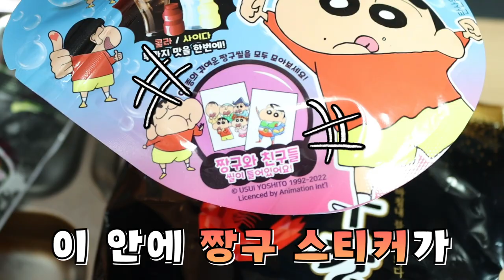블랙VS핑크 급식: 편의점 신상 다 가져왔다!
블랙 대 핑크 급식!
어떤 급식이 더 마음에 드나요?